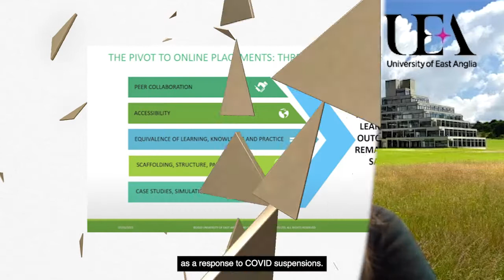Dr Lisa Taylor: Peer Enhanced E Placement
UEA INNOVATION & IMPACT AWARDS 2021

FINALIST: Outstanding Contribution/Response to Covid-19

Dr Lisa Taylor: School of Health Sciences, UEA

Placements are a statutory requirement for health and social care students to qualify as professionals. Placement capacity emergencies exist worldwide and were exacerbated by COVID-19 suspensions. An innovative online Peer Enhanced e- Placement (PEEP) was created by Dr Lisa Taylor, in April 2020, for UEA occupational therapy students. Feedback reported in depth learning for students. Dr Taylor worked with Prof Gilly Salmon to scale up the PEEP model through a PEEP acquisition experience, facilitating placement teams to customise a PEEP for their student placement learning requirements. Between July 2020 and March 2021, they worked with 63 placement teams across the UK, spanning 18 health and social care professions, creating 13,971 potential weeks of placements. Upcoming international PEEP development includes veterinary nursing (New Zealand) and occupational therapy (Africa). PEEP has already enabled thousands of students to progress their courses and offers a quality and sustainable placement model beyond COVID-19.